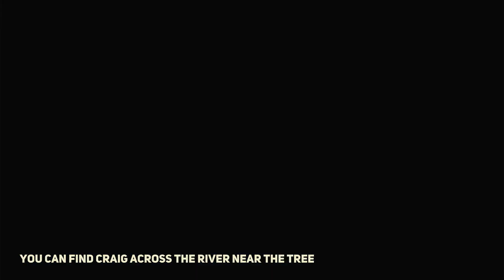Look for Craig of the Construction Corps Pokemon Legends Arceus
Look for Craig of the Construction Corps Pokemon Legends Arceus. You can complete Pokemon Legends Arceus Look for Craig of the Construction Corps mission following this video guide. Pokémon Legends: Arceus is an action role-playing game developed by Game Freak for the Nintendo Switch.